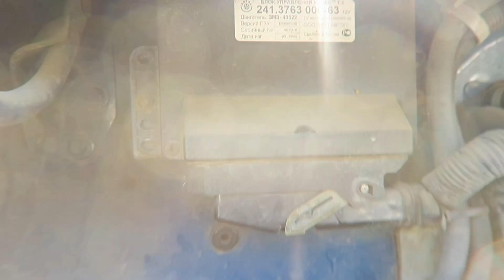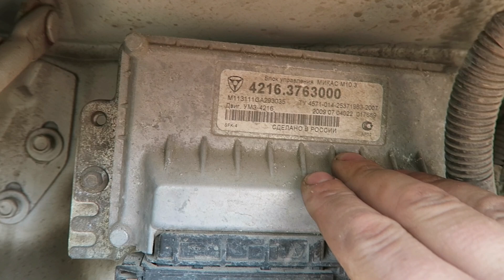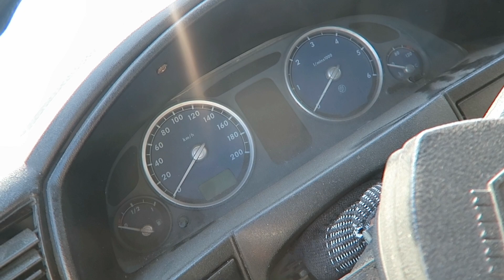КАК СВАПНУТЬ МОТОР НА ГАЗЕЛИ?!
Большой склад с ценами!

Автроразбор ГАЗ УАЗ в г. Самаре, если интересуют автозапчасти ПИШИТЕ
ЗВОНИТЕ
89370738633 Михаил (Viber, WatsApp, Телеграм)